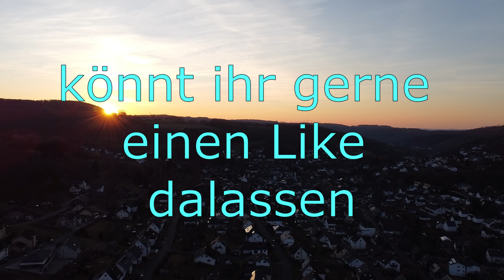Sonnenuntergang Aufnahmen ! / Kamera und Drohnen Fotos !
In diesem Video  zeige ich euch Sonnenuntergang Aufnahmen von meiner Drohne und meiner Kamer !
Meine Drohne : DJI Mavic Mini
Meine Kamera : Panasonic DMC-FZ300